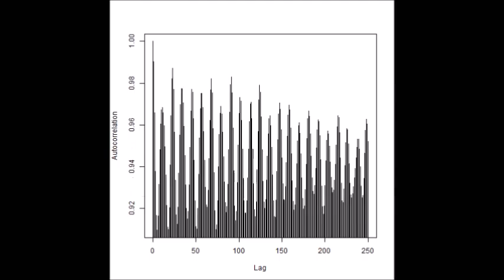超音波発振計測解析システム（超音波テスター Ultrasonic tester）